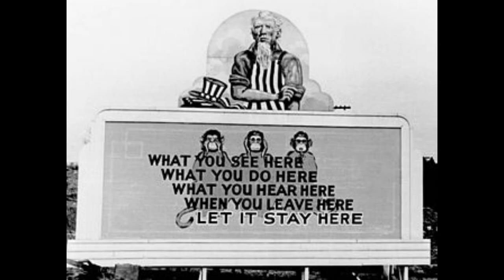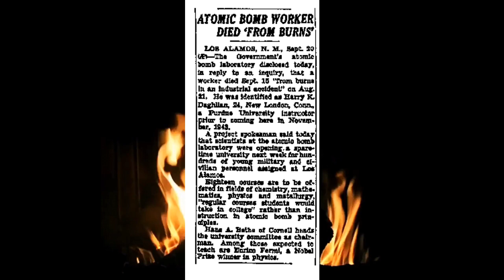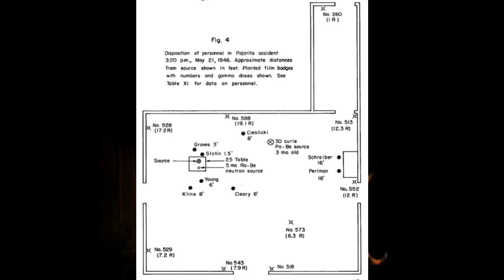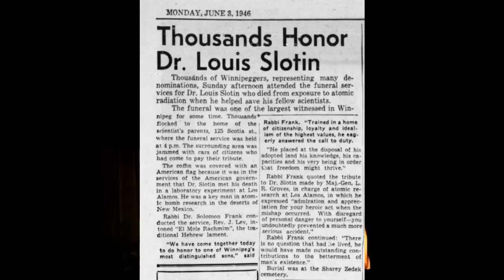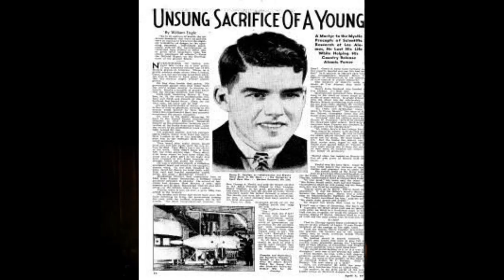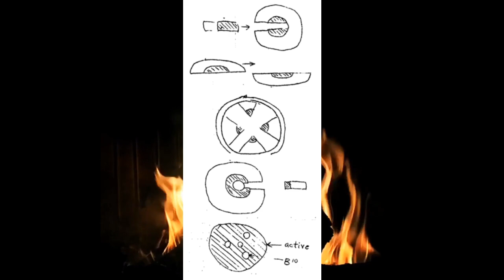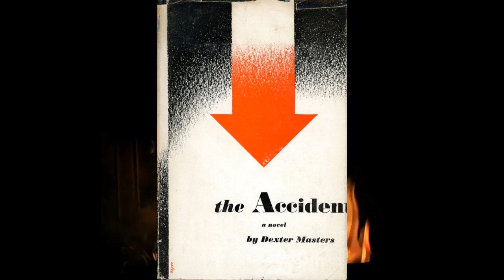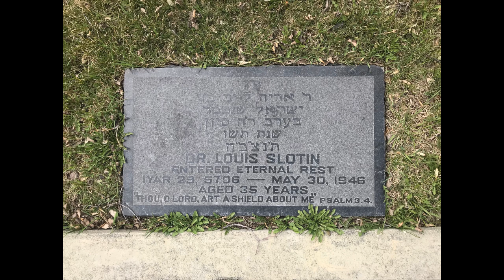The Radioactive Story of Louis Slotin, Harry Daghlian, and the DEMON CORE of Los Alamos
Come gather around the campfire and let me tell you a story. During and directly after World War II, scientists worked on secret nuclear projects across the United States as part of the Manhattan Project. Dr. Louis Slotin and Harry Daghlian were two such nuclear scientists working at Los Alamos National Laboratory on atomic experiments. Both of them would suffer terrifying radioactive accidents while using the same core of plutonium that would earn a notorious nickname: The Demon Core. Louis Slotin would later be fictionalized in the 1989 movie "Fat Man and Little Boy" as the character Michael Merriman, played by John Cusack. Come gather around the campfire, and let me tell you their story.

**This episode includes sensitive content (death, illness, war). Listener discretion is advised.**

Check out Fiverr and find a perfect freelancer in hundreds of categories
Facebook: Campfire Stories: Astonishing History